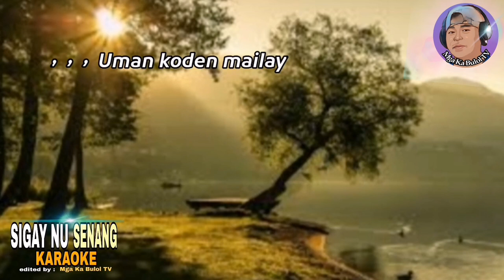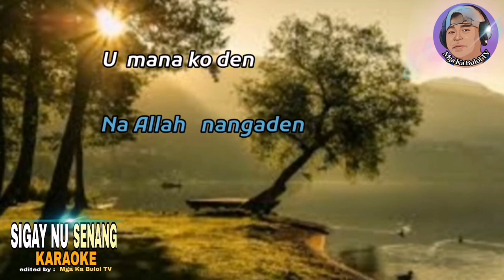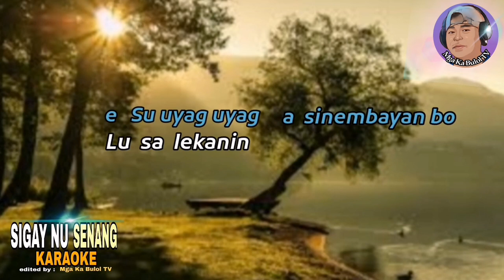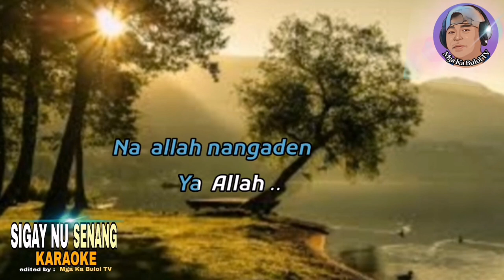SIGAY NU SENANG , KARAOKE